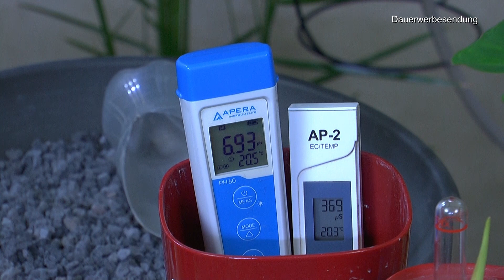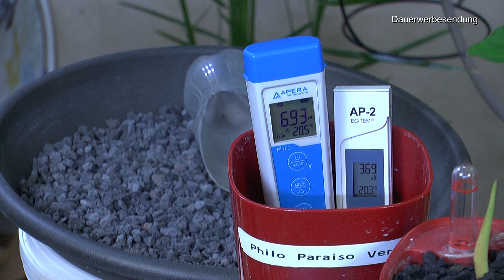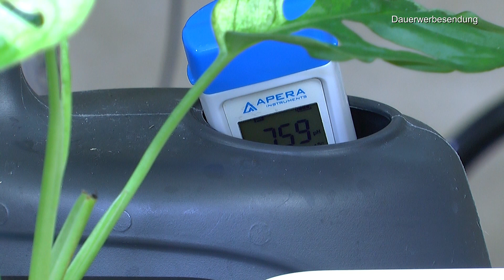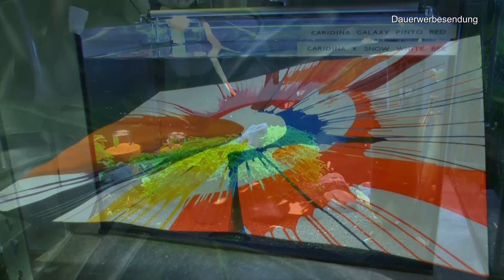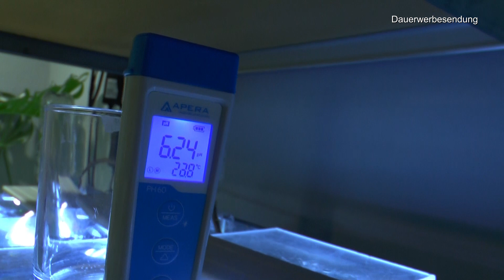Pflanzen versorgen und mehr zur Pflege auch in der Aquabotanika heute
Alles ist möglich und noch viel mehr. Finde dein Medium.

Northpoint Hydroponisches LED Anzuchtsystem Pflanzenlampe Pflanzenleuchte Kräutergarten Innengarten Gewächslampe 22W 1350 Lumen 10 Setzlinge Höhenverstellbar Timer

T4U 13cm Plastik Selbstbewässerung Blumentopf mit Anzeiger Eckig dunkelgrau 3er-Set, Selbstwässernde Wasserspeicher Pflanzgefäße Klein für Zimmerpflanzen.

Humusziegel 10 x 650g - 90 L Kokoserde - gepresste Blumenerde aus Kokosfaser

50 Feet Selbstbewässerung Docht für selbst bewässern Pflanzer Topf DIY Urlaub